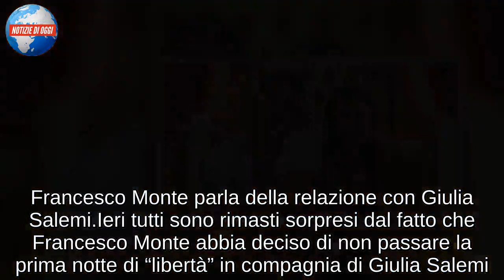Grande Fratello Vip, Francesco Monte: “Giulia? Ecco tutta la verità”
Protagonista dell’ultimo Grande Fratello Vip, Francesco Monte parla della sua relazione con Giulia Salemi e spiega perché è restio a legarsi.

Nel corso di questa terza edizione del Grande Fratello Vip si è pensato per diverso tempo che Francesco Monte fosse il candidato ideale alla vittoria del reality, in parte per come era stato estromesso dall’Isola dei Famosi ed in parte per le vicissitudini sentimentali che avevano visto la sua ex fidanzata, Cecilia Rodriguez, lasciarlo proprio dentro la casa del Grande Fratello Vip. Persino l’avvicinamento a Giulia Salemi, spinto proprio dalla bella modella italo-palestinese, poteva contribuire al successo finale, ma Walter Nudo è riuscito a superarlo nelle preferenze del pubblico da casa ed alla fine è giunto solamente un 5° posto.
Intervistato da Ilary Blasi, Monte dichiara di non essere deluso per la mancata vittoria, bensì contento dell’esperienza fatta: “La ciliegina sulla torta sarebbe stato vincere, ma ho concluso un percorso. Sono soddisfatto, mi sono preso la mia rivincita. E’ stato un anno turbolento, ed entrare con etichette e pregiudizi non è stato bello”.
Francesco Monte parla della relazione con Giulia Salemi
Ieri tutti sono rimasti sorpresi dal fatto che Francesco Monte abbia deciso di non passare la prima notte di “libertà” in compagnia di Giulia Salemi. L’ex tronista ha infatti preferito tornare a casa per stare in compagnia del padre e del fratello e questo ha incuriosito Ilary Blasi che gli ha chiesto qualche commento sulla storia con la modella: “Adesso che siamo fuori io e Giulia dobbiamo iniziare la nostra conoscenza. Le basi ci sono, ma da qui a parlare d’amore … ci vado cauto”, ha risposto Monte evidenziando ancora una volta una certa prudenza.